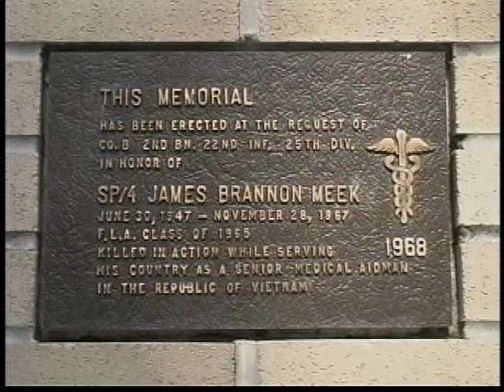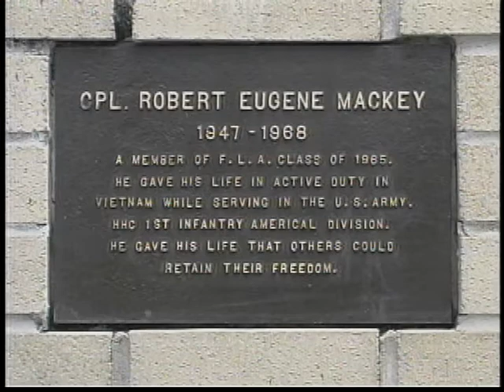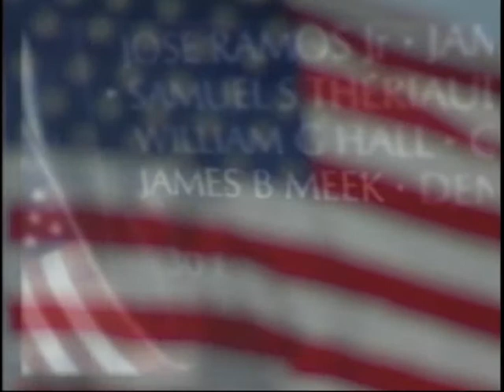Florida Camp Meeting Memorial Day Segment—2000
Noel Shanko's Memorial Day segment at Camp Meeting was always something to look forward to. It's too bad that a combination of budget cuts, date changes, and venue relocation put an end to the series with 2007 as the last one. (There were also segments prior to 2000, but I don't have ready access to those recordings.)